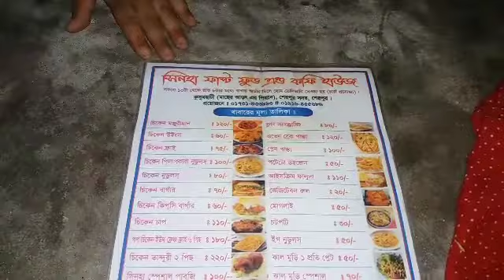অনেক দিন পর বাইরে খেতে গেলাম ||কোথায় খেলাম আমরা?? Liza's Vlogs